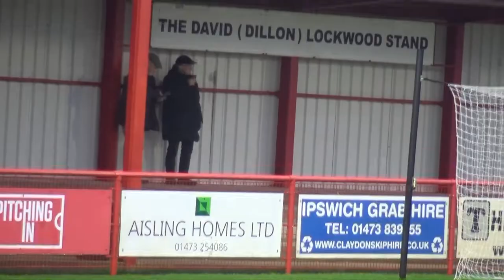Inside Needham Market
- Go behind the scenes of Hednesford Town game at Needham Market FC in our latest episode of our behind the scenes series